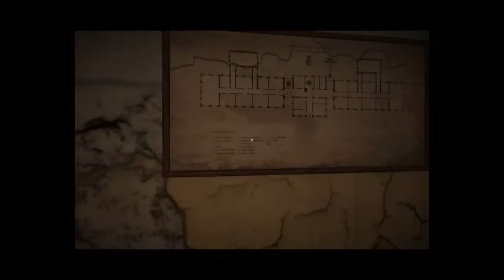The Town of Light- Buddy Bath Time E6 (Gameplay)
Attn: the images you are about to see are have been edited and they will draw your attention. You have been advised. I hope you guys enjoy as Rene learns about her Lesbehonest past.

Hey Laggers!